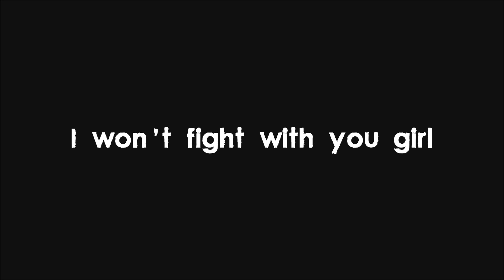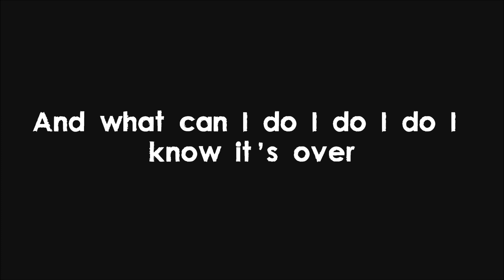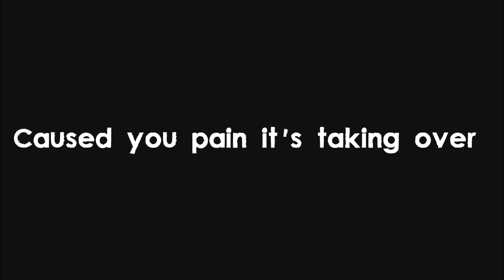Two Feet - Lost The Game (Lyrics) HQ